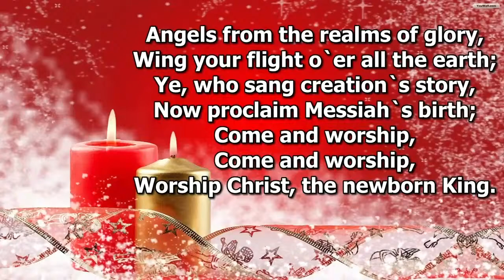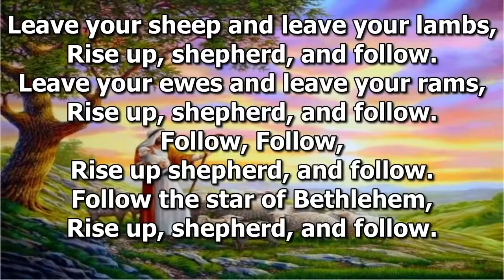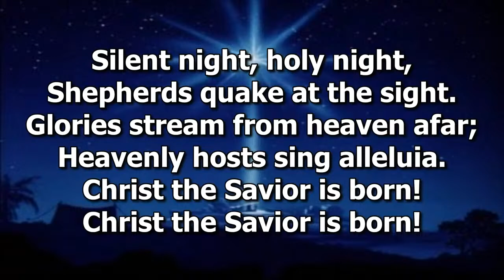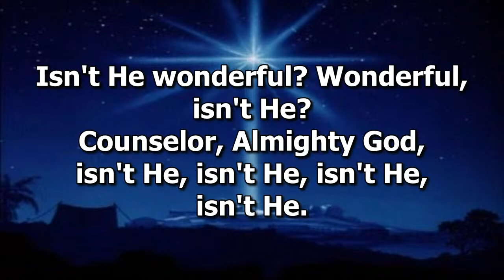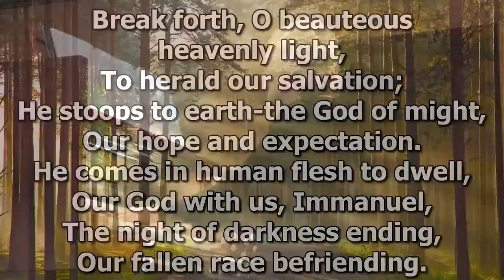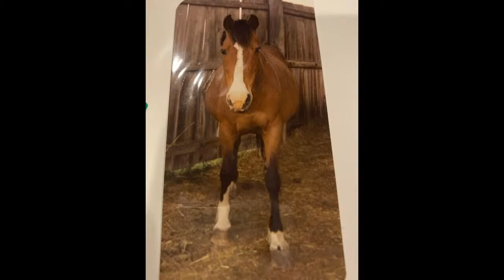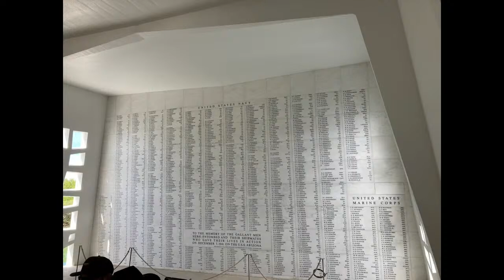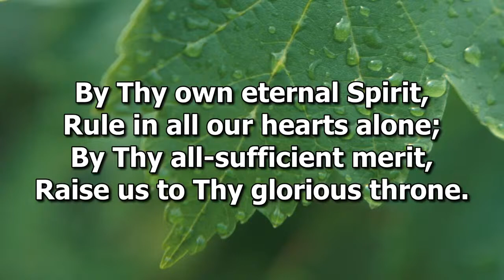Dec 3, 2022 - Ebenezer - Ryan Wilson